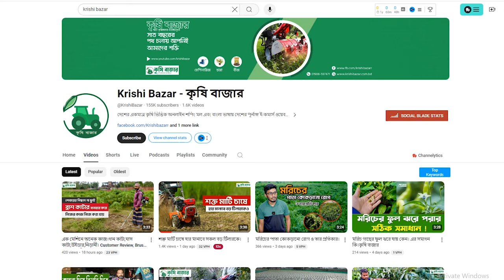এবার এলো গরীবের ট্রাক্টর। কাদা শুকনো চাষের দুর্দান্ত মিনি টিলার।